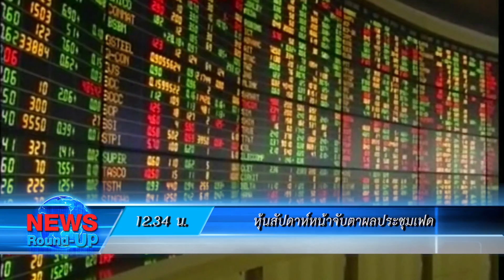เกาะสถานการณ์ 13.30 น. (22/09/61)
12.11 น. รบ.แจงแผนจัดการน้ำมั่นใจไม่กระทบท้ายเขื่อน
12.23 น. "อนุทิน"แนะรัฐทุ่มเงินช่วยเหลือเกษตรกร
12.34 น. หุ้นสัปดาห์หน้าจับตาผลประชุมเฟด
12.48 น. ปชช.หนุนห้ามให้อาหารนกพื้นที่สาธารณะ